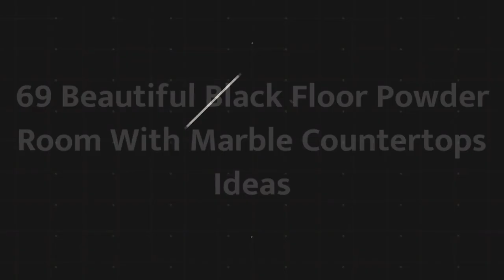75 Beautiful Black Floor Powder Room With Marble Countertops Design Ideas #1315 🖤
0:00 - Intro
0:00:12 -  #1
0:00:17 -  #2
0:00:22 -  #3
0:00:27 -  #4
0:00:32 -  #5
0:00:37 -  #6
0:00:42 -  #7
0:00:47 -  #8
0:00:52 -  #9
0:00:57 -  #10
0:01:02 -  #11
0:01:08 -  #12
0:01:14 -  #13
0:01:20 -  #14
0:01:26 -  #15
0:01:32 -  #16
0:01:38 -  #17
0:01:44 -  #18
0:01:50 -  #19
0:01:56 -  #20
0:02:02 -  #21
0:02:09 -  #22
0:02:16 -  #23
0:02:23 -  #24
0:02:30 -  #25
0:02:37 -  #26
0:02:44 -  #27
0:02:51 -  #28
0:02:58 -  #29
0:03:05 -  #30
0:03:12 -  #31
0:03:19 -  #32
0:03:26 -  #33
0:03:33 -  #34
0:03:40 -  #35
0:03:47 -  #36
0:03:54 -  #37
0:04:01 -  #38
0:04:08 -  #39
0:04:15 -  #40
0:04:22 -  #41
0:04:29 -  #42
0:04:36 -  #43
0:04:43 -  #44
0:04:50 -  #45
0:04:57 -  #46
0:05:04 -  #47
0:05:11 -  #48
0:05:18 -  #49
0:05:25 -  #50
0:05:32 -  #51
0:05:40 -  #52
0:05:48 -  #53
0:05:56 -  #54
0:06:04 -  #55
0:06:12 -  #56
0:06:20 -  #57
0:06:28 -  #58
0:06:36 -  #59
0:06:44 -  #60
0:06:52 -  #61
0:07:00 -  #62
0:07:08 -  #63
0:07:16 -  #64
0:07:24 -  #65
0:07:32 -  #66
0:07:39 -  #67
0:07:46 -  #68
0:07:53 -  #69
0:08:00 -  #70
0:08:07 -  #71
0:08:14 -  #72
0:08:21 -  #73
0:08:28 -  #74
0:08:35 -  #75